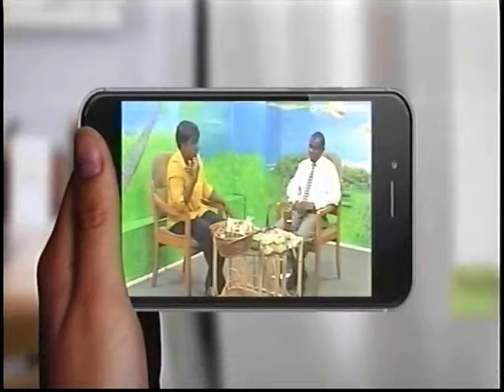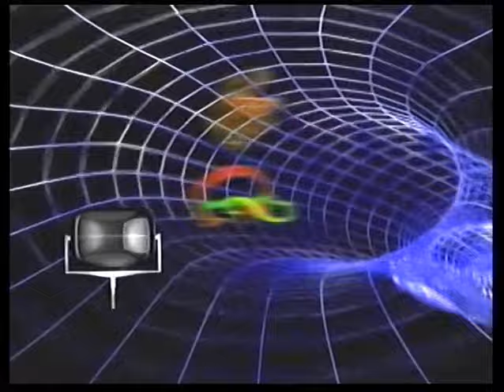GIS Spice Morning – 1 December 2017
Interview with Nigel Mathlin speaking about World AIDS Day Health Expo – excerpt from Government Information Service (GIS) Spice Morning.